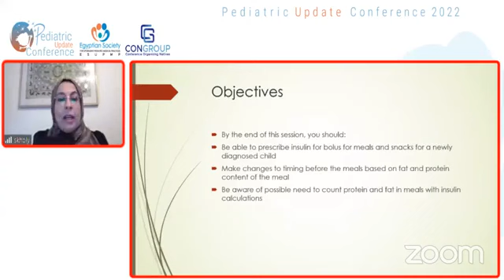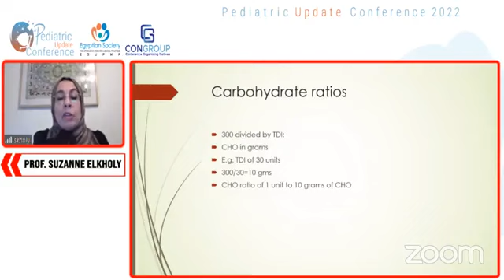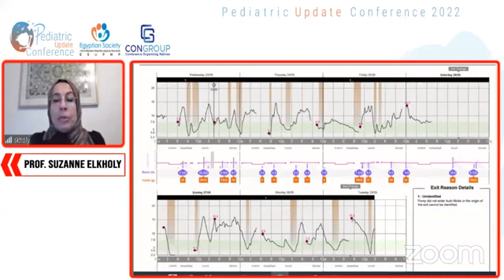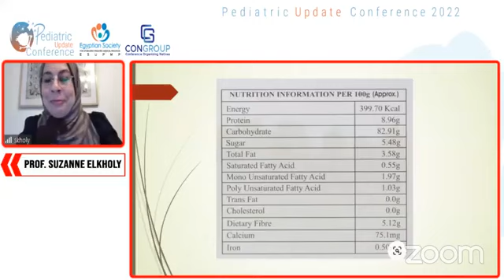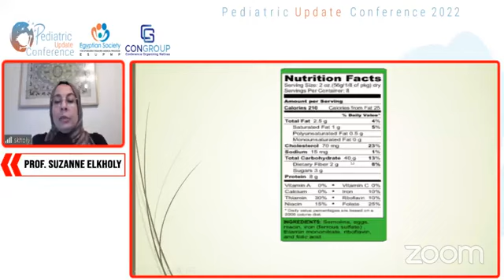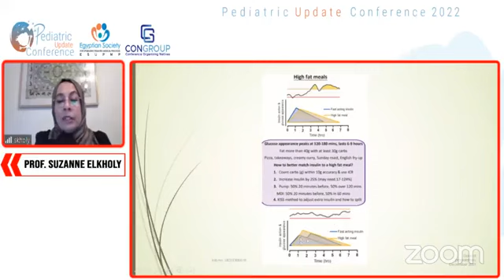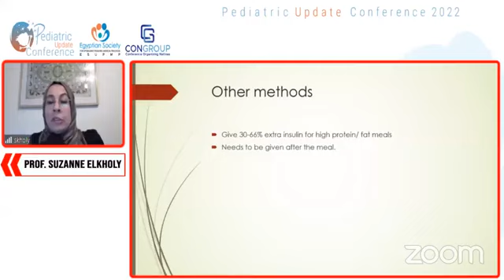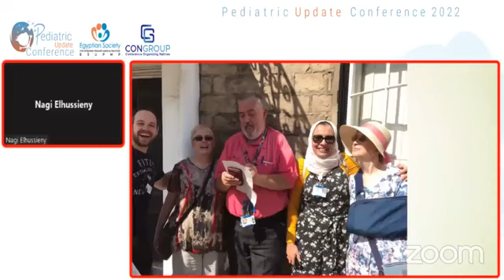The Art of Insulin Calculation Prof Suzanne Elkholy